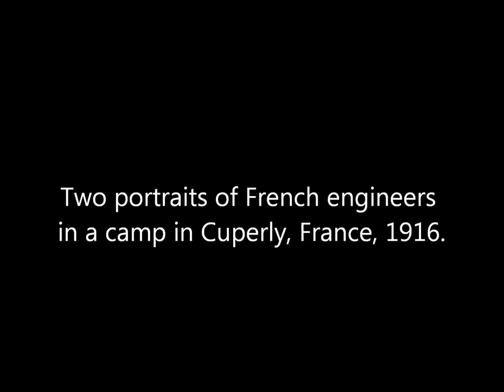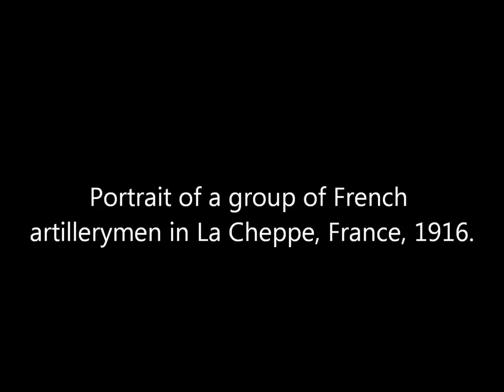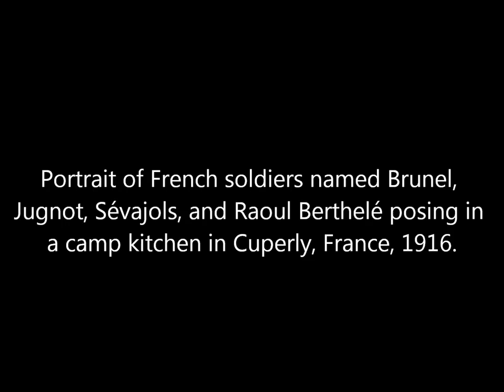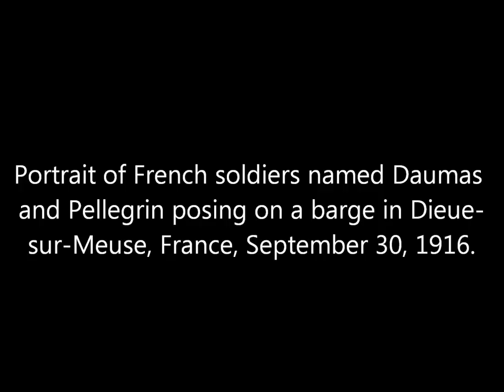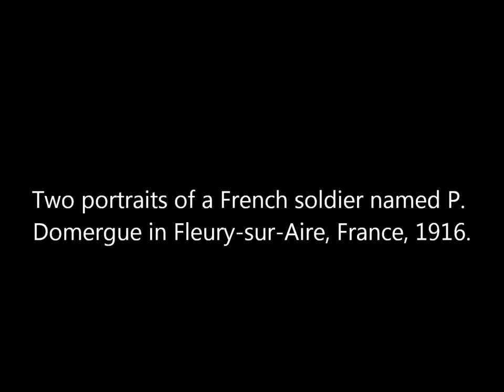3D Stereoscopic Photos of French Soldiers During World War 1 (1916)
Collection of animated stereoscopic photographs of French soldiers living in encampments, military bases, and towns in northeastern France during World War 1. All photos taken by French soldier Raoul Berthelé.

Source: City Archives of Toulouse.